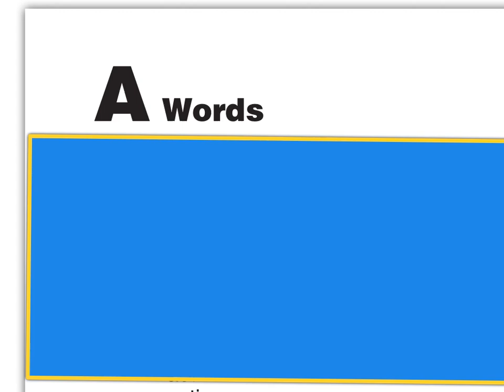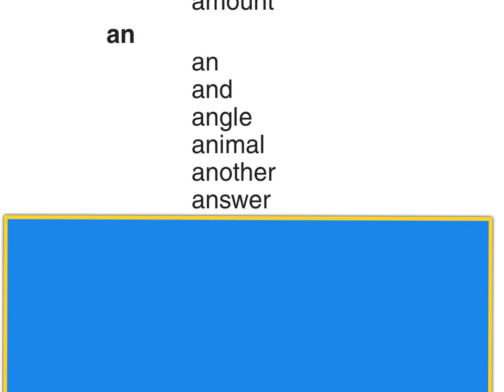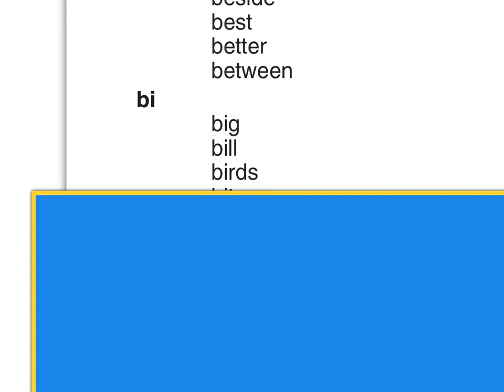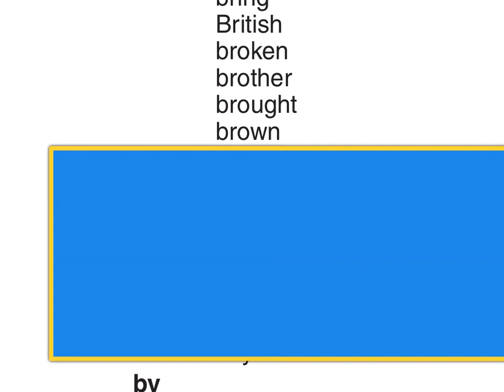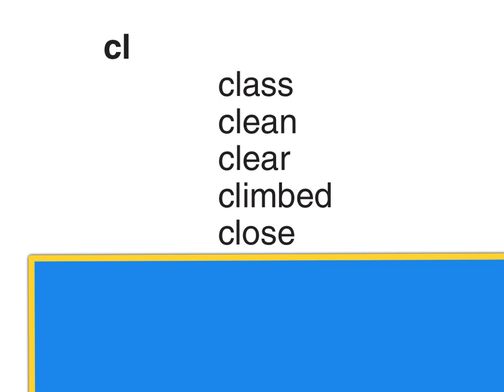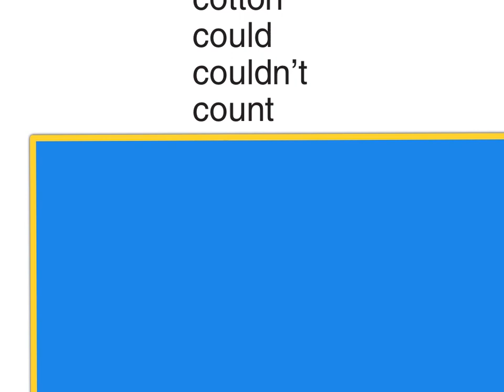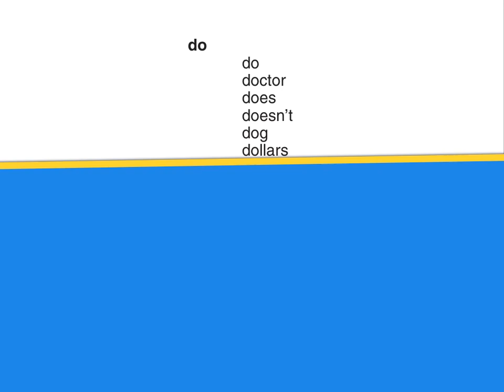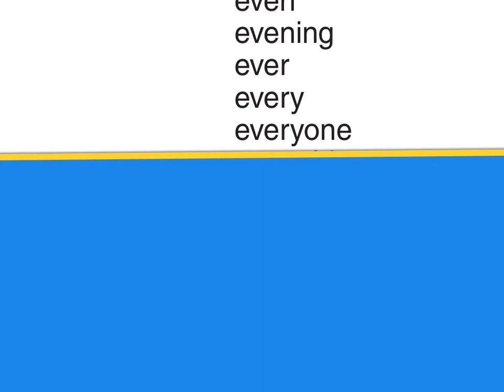frys 1000 words a to e no sound